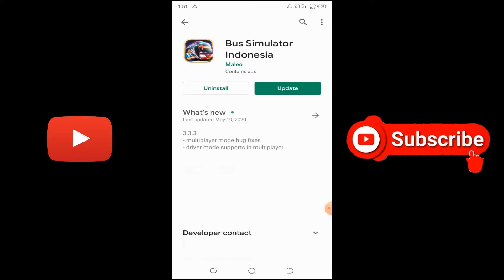Ena Bus Drive! Best Bus Race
If you face any problem please comment us.